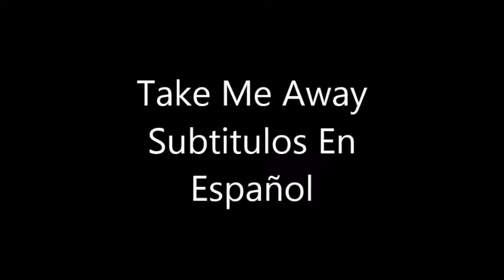Take Me Away - Avril Lavigne Subtitulado Español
Albúm Under My Skin - Live